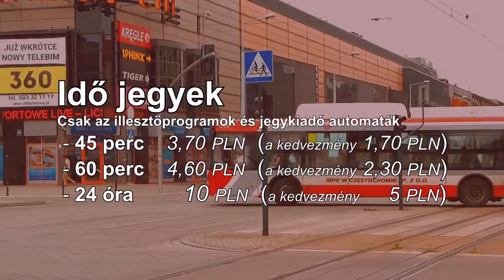Tömegközlekedés Czestochowa - útmutató (hu) (hun) :: Ifjúsági Világnap 2016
Ha megy, hogy Czestochowa World Youth Day pápával Francis, akkor tudnia kell, hogyan járja be a várost. Segítek.

Átszámítani Google Translate. Elnézést a rossz minőségű a fordítás.